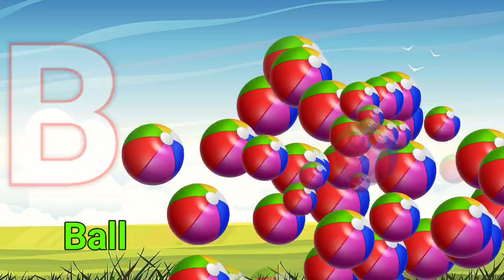a for apple b for ball c for cat d for dog, Alphabets, Phonics song, abc song, Words, abcd letters